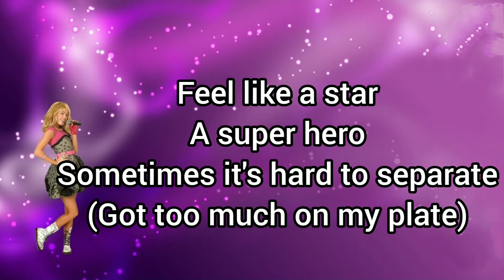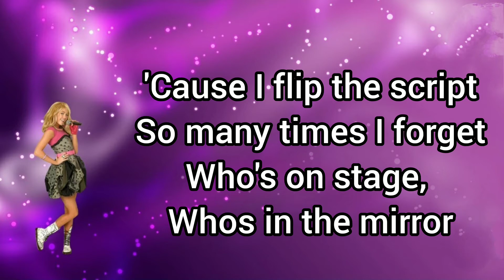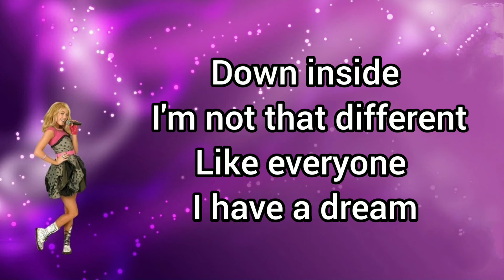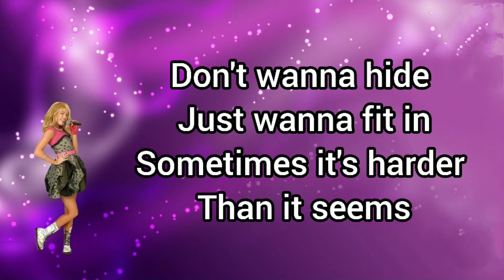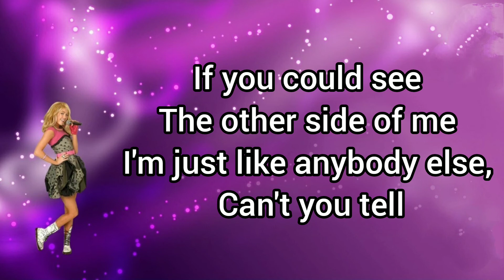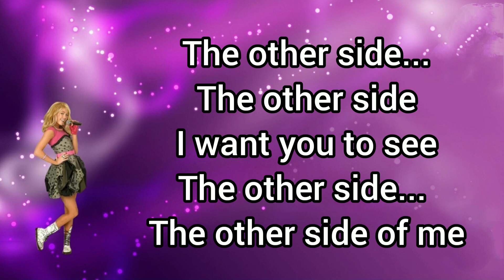The other side of me lyrics | Hannah Montana | by Miley Cyrus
Hey there everyone,  today's video is "The other side of me" lyrics from Hannah Montana... Hope you've enjoyed this video... Please watch this series if you haven't watched yet...

Sung by: Miley Cyrus ( Hannah Montana/ Miley Stewart)